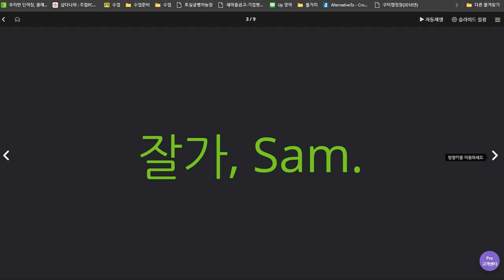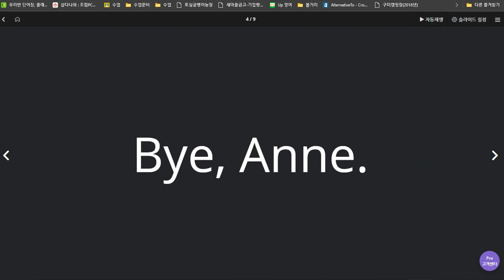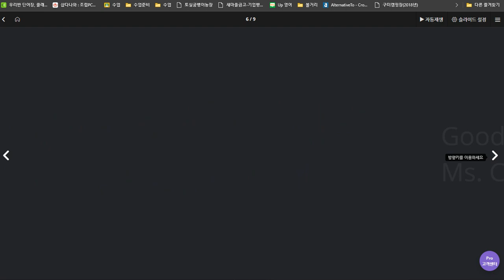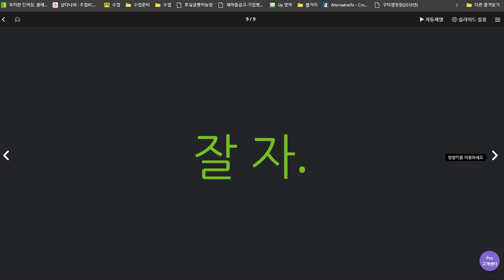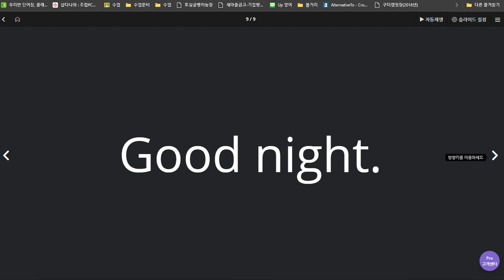유한별 2020 07 06 쓰기 연습 필요